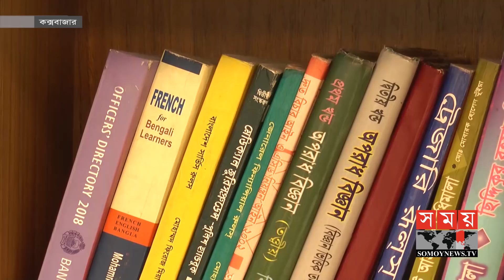রোহিঙ্গা ক্যাম্পের নিরাপত্তার দায়িত্ব নিচ্ছে আর্মড পুলিশ ব্যাটালিয়ন | Rohinga Camp | APBN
The newly formed two armed police battalions will officially take charge of the security of the Rohingya camp from tomorrow instead of the Cox's Bazar district police. APBN has already completed preparations to take charge of 34 camps in Ukhia and Teknaf.